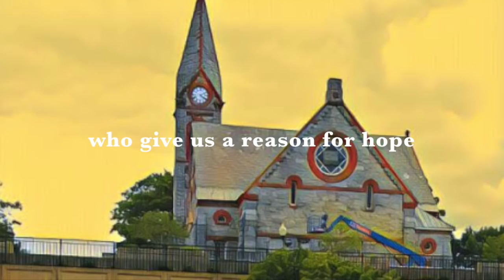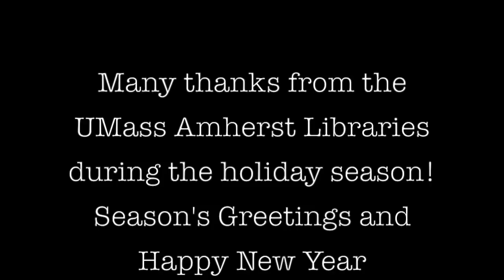Holiday Greetings 2018!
Season's Greetings from the UMass Amherst Libraries!

Video produced by:
Samantha Zaino '19
UMass Amherst Libraries Student Worker